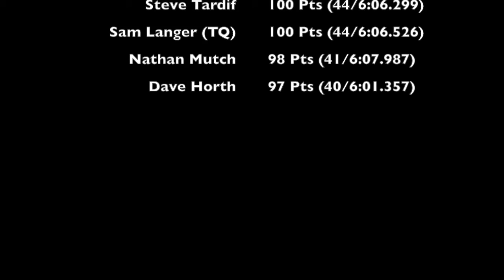Stock Sedan A Main - 2017 11 28